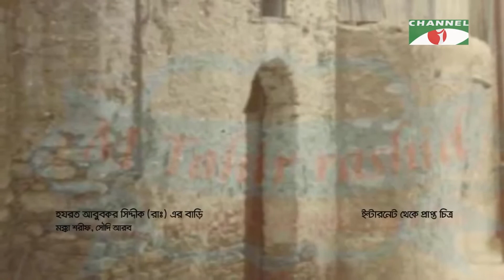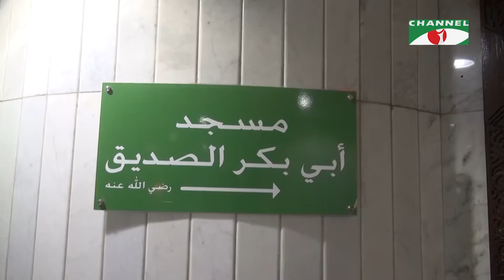হযরত আবুবকর সিদ্দীক রাঃ এর বাড়ি | Kafela | কাফেলা | ইসলামিক অনুষ্ঠান |Ramadan Special Documentary